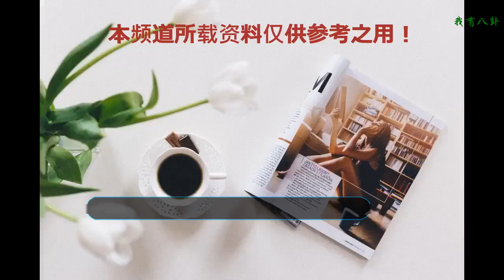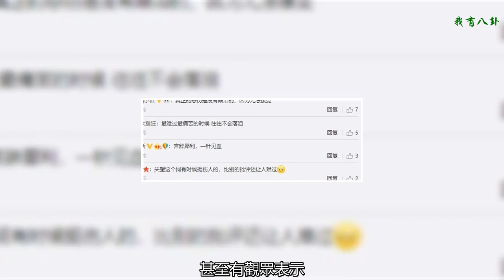《我就是演員》章子怡點評齊溪惹爭議，觀眾：悲傷不一定要哭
《我就是演員》 齊溪和涂松巖詮釋的《歲月神偷》太催人淚下，兩人在舞臺上高手對決讓觀眾看的很爽，該冷靜克制，該情緒爆發，細節設定分寸感節奏感都拿捏到位，不愧為話劇派戲骨兩夫妻的表演生動自然不做作，真正的教科書式表演，恍惚間以為他兩是一對。溫暖的細節和傷感的情節無數不少，很多都能觸動人們心底最柔軟的琴弦，叫人不能不為之動容！更有觀眾稱贊看兩人的表演就像享受一樣，表演結束后徐崢也稱贊這個片段是很好的教科書！不過章子怡的點評引起了不少爭議，章子怡表示：“如果我是這個母親的話，我可能會比齊溪更激動一些，我怎么把一個死去的孩子擋住來保護我活著的這一個？那個情感我覺得是一個點，是可以讓它爆發出來的。”“齊溪在我心目中是一個非常好的演員，但是讓我稍微有一點點失望就是說她太冷靜了。我相信全天下沒有一個母親，當面臨孩子在你的面前死亡的時候你不會落淚。章子怡的這一番言論引起了觀眾的熱議，甚至有觀眾表示：齊溪的表演才像生活。 比如說，人真的恐懼時，會發不出聲，叫不出來。 難過震驚時，會迷茫得忘記了哭，會出現嘔吐反應。不是只有哭才能表達心里的悲傷的。有的時候悲傷是哭不出來的，因為無法接受，因為不相信這是事實。你覺得齊溪在舞臺上表現怎么樣呢？